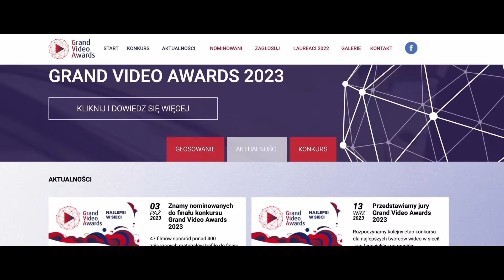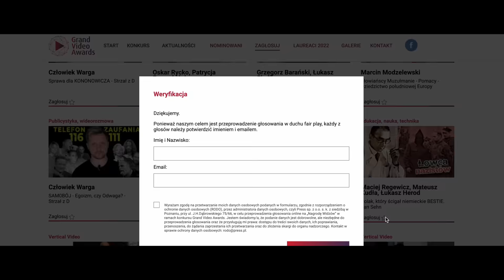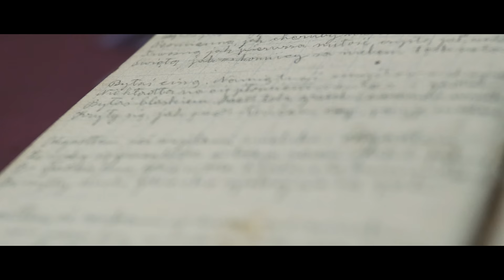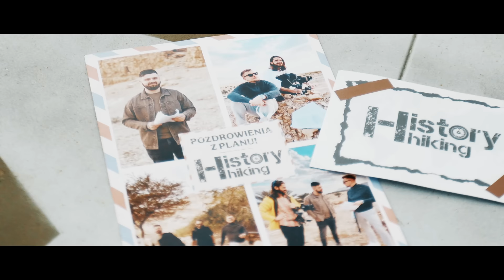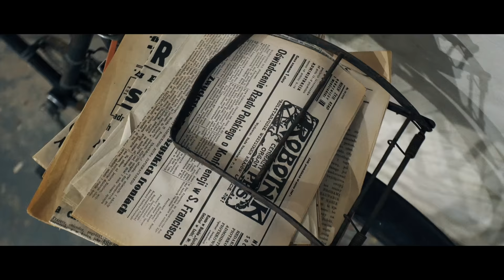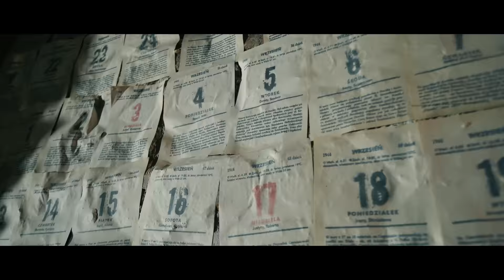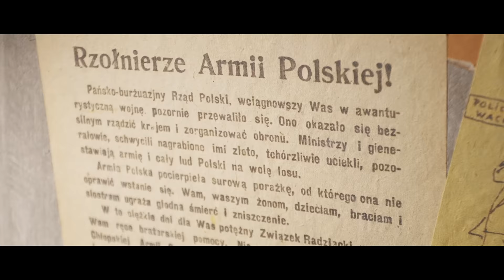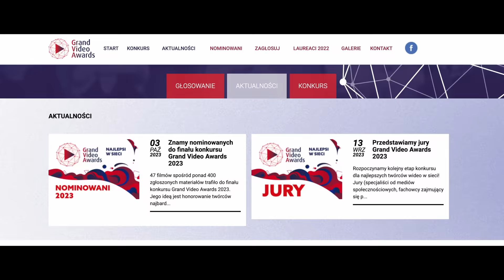SKARB w mięsie. Gdy kroiła słoninę, posypały się pieniądze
Zagłosuj na nas! 👉 Wejdź na odszukaj film „Łowca nazistów” którego autorami są Maciej Regewicz, Mateusz Kudła i Łukasz Herod i kliknij „głosuj”
Podoba Ci się? Wesprzyj nas
⚠️ Zaobserwuj nas na Telegramie, żeby nie przegapić ważnych wiadomości i odkryć

Prowadzący: Maciej Regewicz
Reżyseria: Mateusz Kudła
Zdjęcia: Łukasz Herod